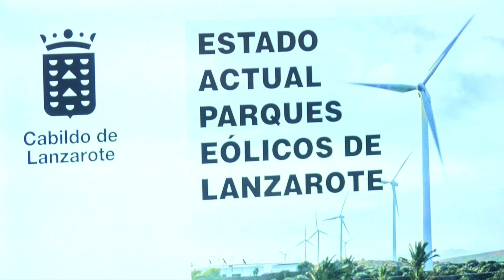La Tertulia | (11/01/2024)